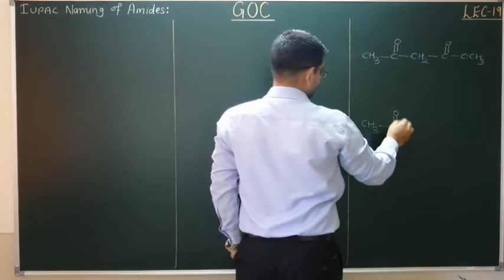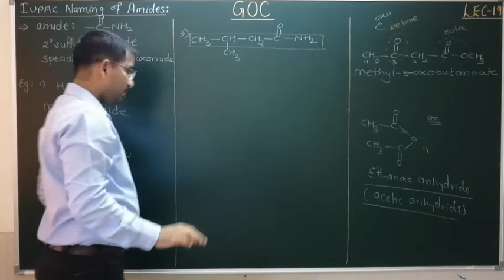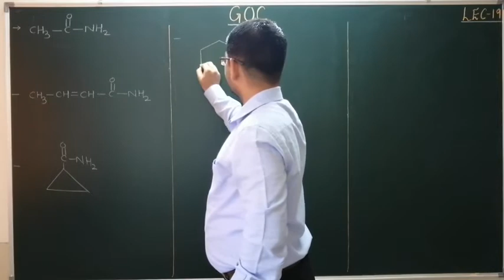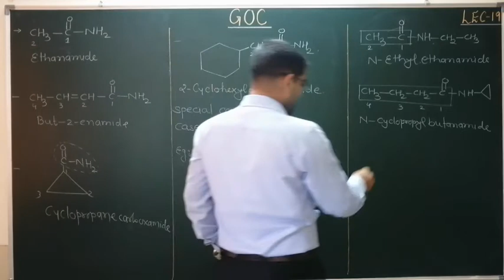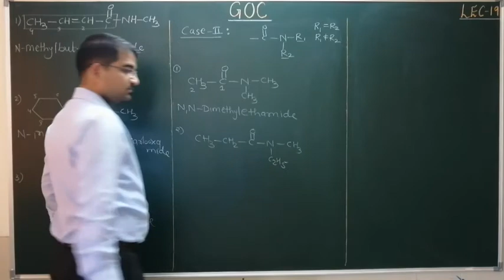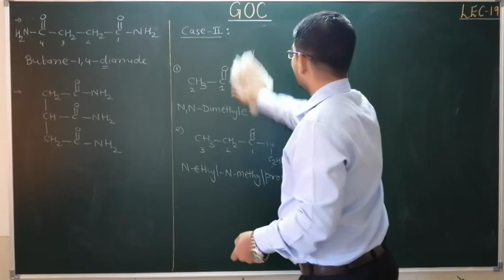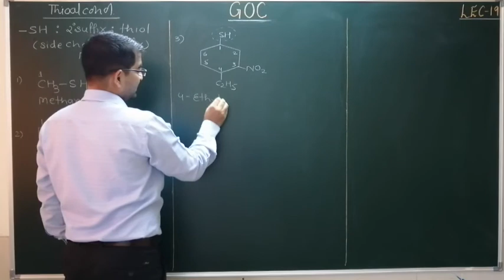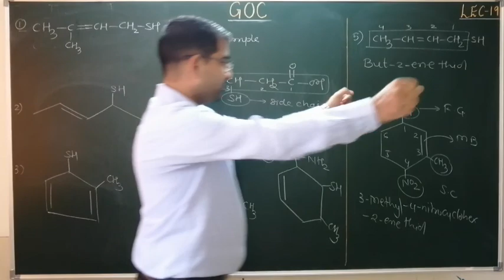GENERAL ORGANIC CHEMISTRY/IUPAC/LECTURE-19